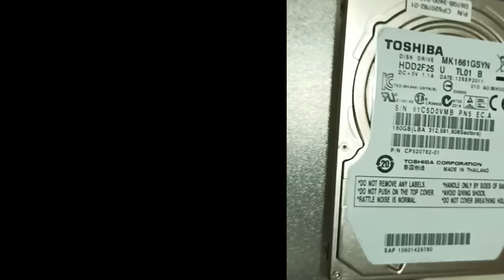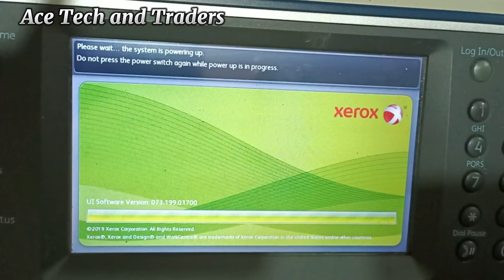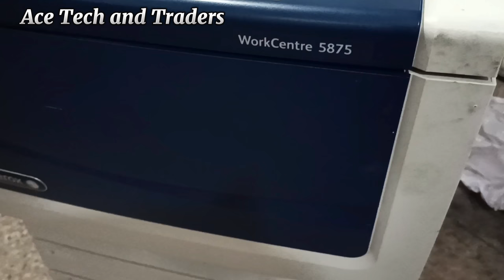How To Change Hard Drive in Xerox 5855 - Install The Software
How To Change Hard Drive in Xerox 5855 Then Install The Software

When Machine don't Accept Software change the hard drive with Xerox Hard drive
And Install the New Firmware

How to Change the hard drive in
Xerox Workcentre
Xerox 5755
Xerox 5855
Xerox 5865
Xerox 5875
Xerox 5890

Background Music
YouTube Library
Glass